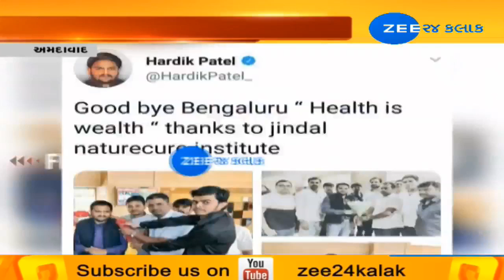Hardik Patel RETURNS! - Zee 24 Kalak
Hardik Patel RETURNS!